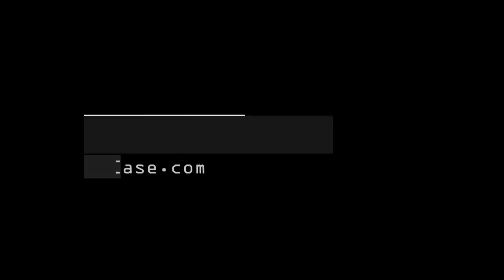Glitch lower third premiere pro templates for sincocase.com